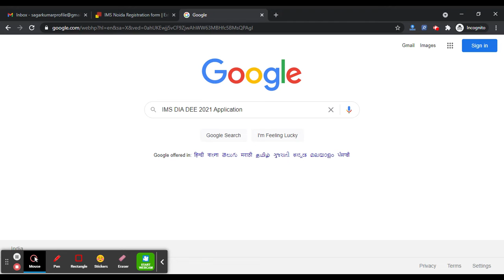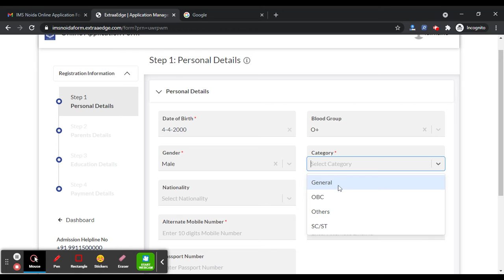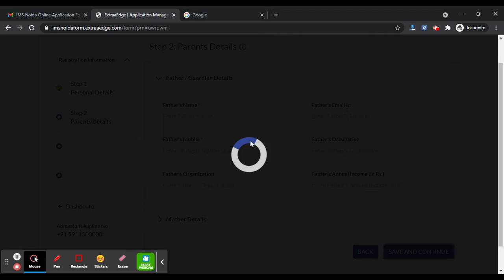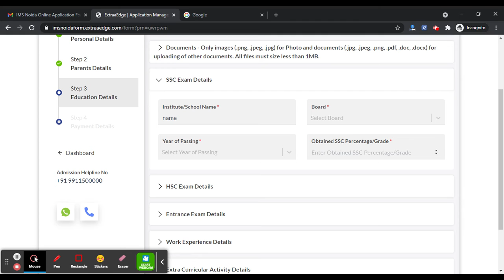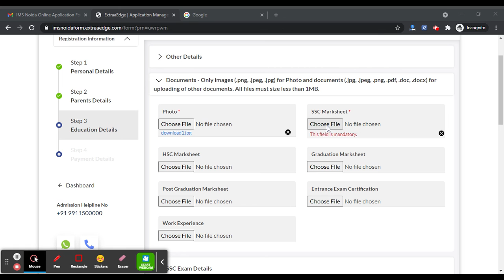IMS DIA DEE 2021 Application Form (Released) - How to Fill IMS DIA DEE 2021 Application Form